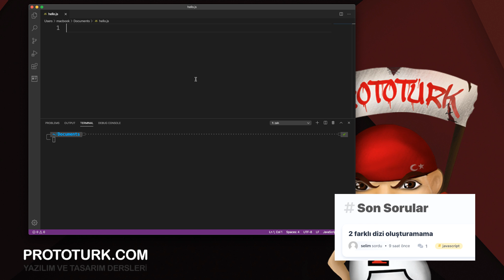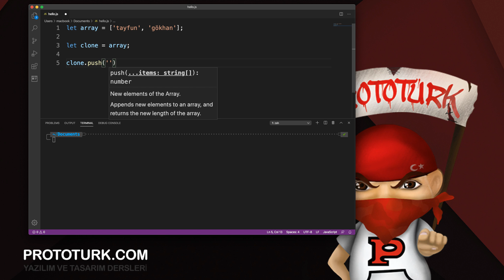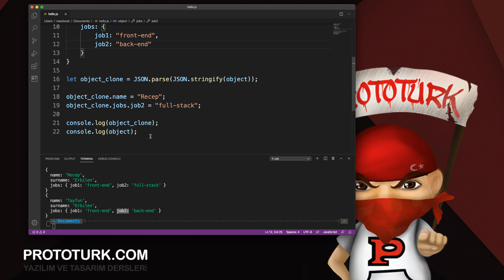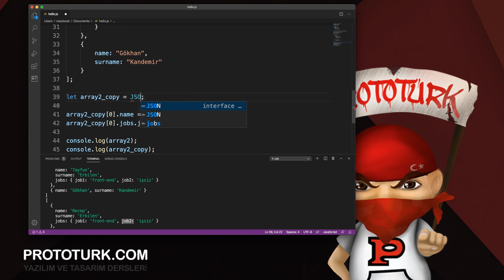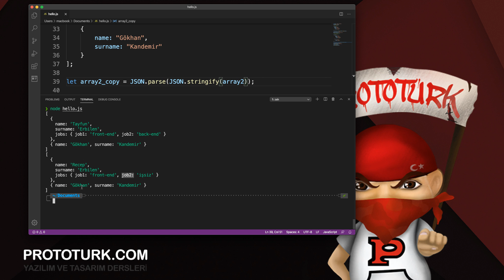Javascript Dizi ve Objelerde Referanssız Kopyalama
"KATIL" butonuna özel olarak yüklediğim videolardan faydalanmak için kanal'a abonelik oluşturmayı unutmayın.